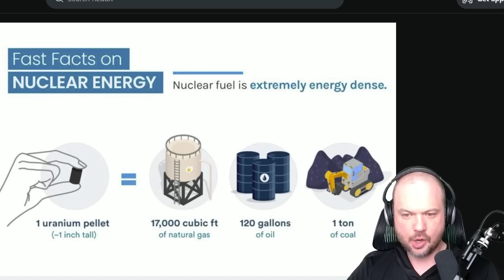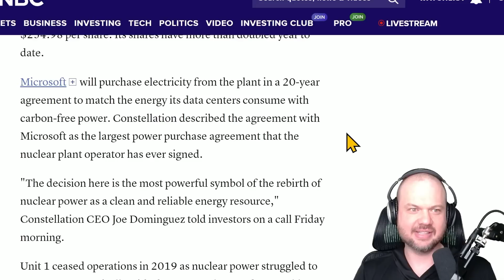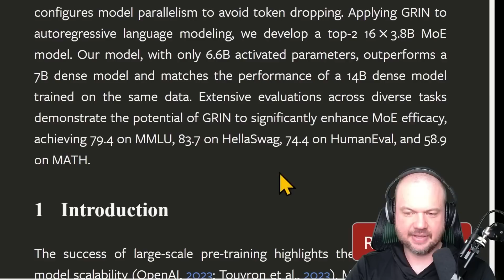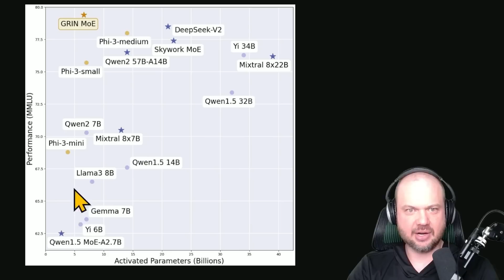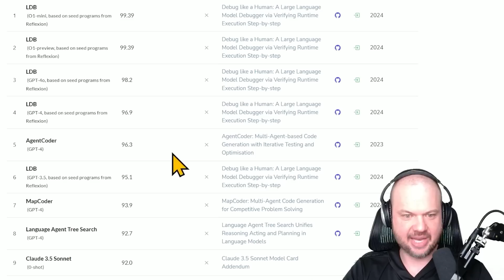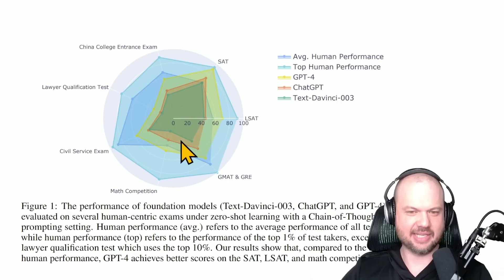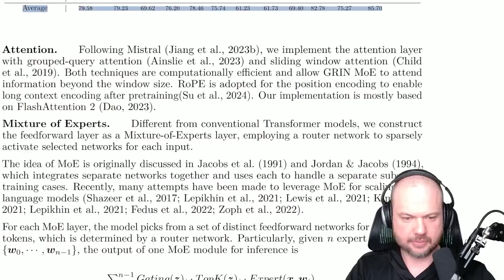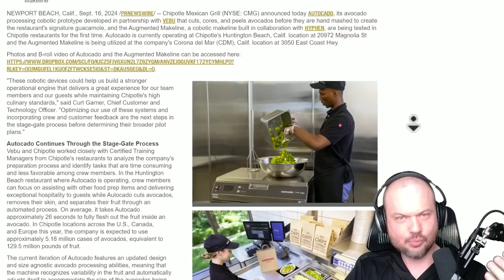Microsoft Goes FULL NUCLEAR to Develop AGI...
00:00 Microsoft
00:34 Three Mile Island and Nuclear Power
03:17 GRIN MoE
06:29 Coding Performance
13:39 Chipotle.
14:36 T-Mobile and Sam Altman